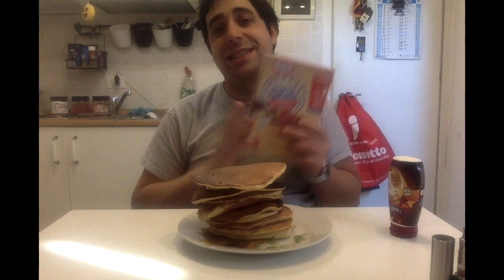Pancake 🥞 Cameo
Facciamo i pancake 🥞 con la miscela della cameo e vediamo se ne vale la pena